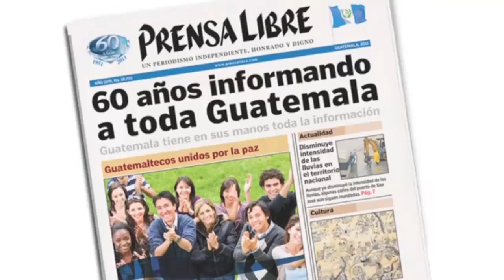Pérez Molina destaca logros de su Gobierno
Durante la presentación del informe del segundo año de gestión de la administración, el presidente Otto Pérez Molina señaló que el Gobierno "puede y debe ser más eficaz para servir mejor". (Video Prensa Libre: Mynor Toc)